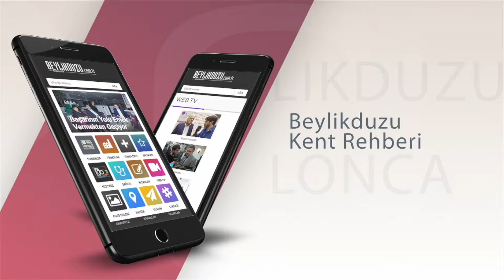haskonyalı restaurant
lezzetin Gerçek Ustası HasKonyalı Açıldı